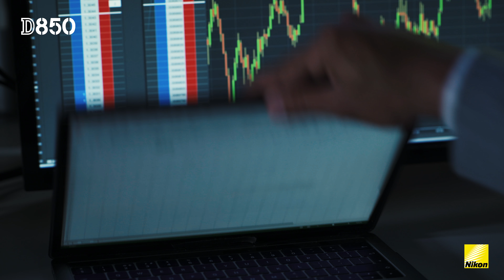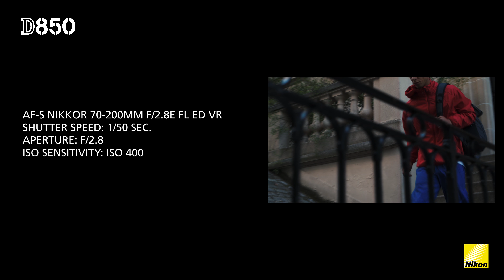D850 Paris ShortFilm Final Nikon100Logo